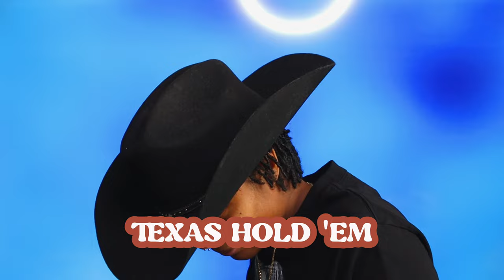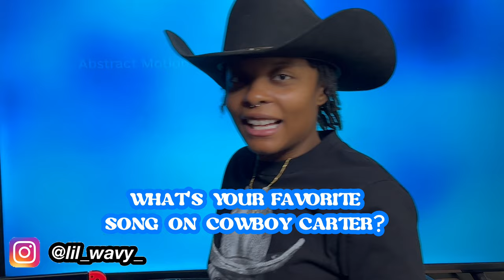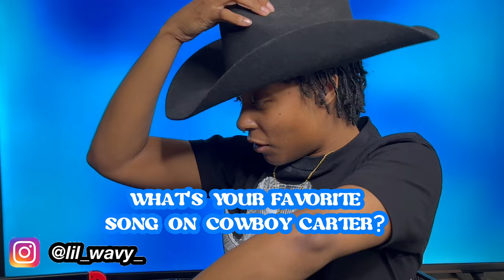BEYONCÉ COWBOY CARTER ALBUM REACTION!!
Hey Wavy Family 🏄🏾‍♀️🌊! It's time to cut a rug on this new album y'all 🤠. Let me know what y'all favorite is on the album from Bey!!!

Time stamp ⬇️:

AMERIICAN REQUIEM 0:39
BLACKBIIRD 6:30
16 CARRIAGES 9:51
PROTECTOR 14:09
MY ROSE 17:23
SMOKE HOUR ★ WILLIE NELSON 19:50
TEXAS HOLD 'EM 20:39
BODYGUARD 24:32
DOLLY P 28:12
JOLENE 28:55
DAUGHTER 32:03
SPAGHETTII 36:42
ALLIIGATOR TEARS 41:00
SMOKE HOUR II 44:14
JUST FOR FUN 44:50
II MOST WANTED 48:42
LEVII'S JEANS 53:12
FLAMENCO 57:35
THE LINDA MARTELL SHOW 59:48
YA YA 01:00:16
OH LOUISIANA 01:05:53
DESERT EAGLE 01:06:40
RIIVERDANCE 01:08:34
II HANDS II HEAVEN 01:12:03
TYRANT 01:18:48
SWEET ★ HONEY ★ BUCKIIN’ 01:23:21
AMEN 01:28:15

Exodus 14:14 - "The LORD will fight for you; you need only to be still.”

✩ Age: 26
✩ What am I 👀: I'm BLACK y'all 😂, that's all I know 🤭
✩ My camera (Canon m50 Mark II )

Keywords: AMERIICAN REQUIEM BLACKBIIRD 16 CARRIAGES PROTECTOR MY ROSE SMOKE HOUR ★ WILLIE NELSON TEXAS HOLD 'EM BODYGUARD DOLLY P JOLENE
DAUGHTER SPAGHETTII ALLIIGATOR TEARS SMOKE HOUR II JUST FOR FUN
II MOST WANTED LEVII'S JEANS FLAMENCO THE LINDA MARTELL SHOW YA YA
OH LOUISIANA DESERT EAGLE RIIVERDANCE II HANDS II HEAVEN TYRANT
SWEET ★ HONEY ★ BUCKIIN’ AMEN, COWBOY CARTER, BEYONCÉ, SHABOOZEY, DOLLY PARTON, WILLIE JONES, POST MALONE, TANNER ADELL, BRITTNEY SPENCER, TIERA KENNEDY, REYNA ROBERTS, MILEY CYRUS, reaction